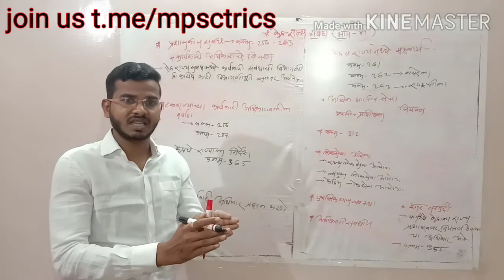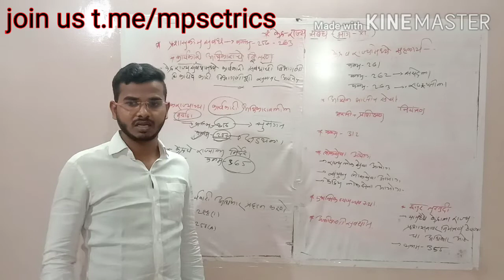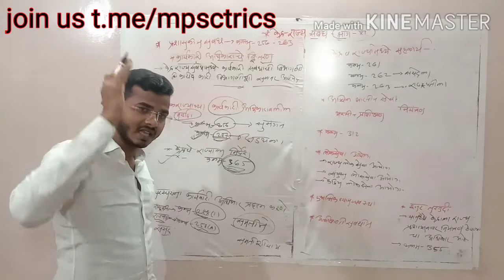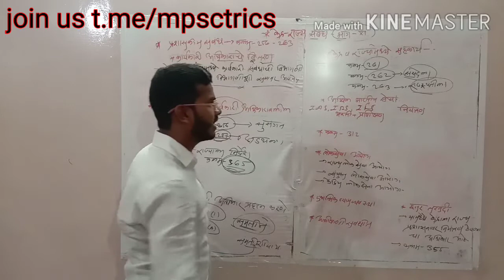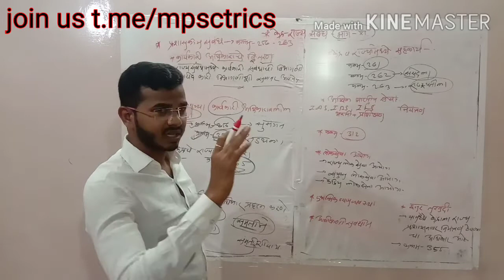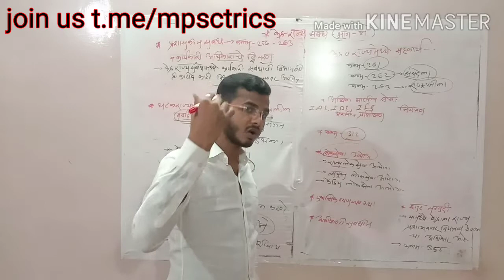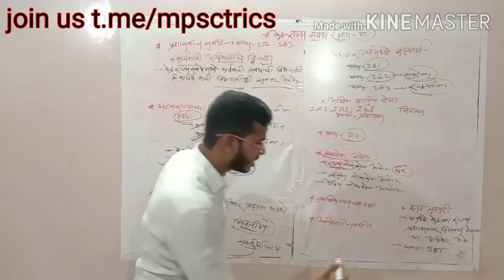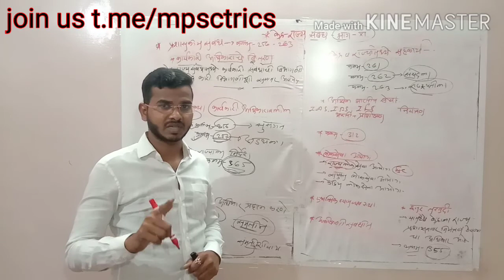MPSC politiy lectures in Marathi/ राज्यघटना केंद्र-राज्य संबंध/mpsc exam strategy in Marathi 2020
मित्रांनो, आपण आजच्या व्हिडिओमध्ये राज्यघटना मधिल MPSC exam च्या पुर्व व मुख्य आशा दोन्ही परिक्षेच्या दृष्टीने आवश्यक असलेल्या केद्र-राज्य संबंध अभ्यासणार आहोत.

तसेच मित्रांनो तुम्हाला कोणत्याही टाॅपिक बदल काही शंका असतील तर आम्हाला खाली दिलेल्या लिंक च्या मध्यमातुन संपर्क करु शकता.

4

धन्यवाद.